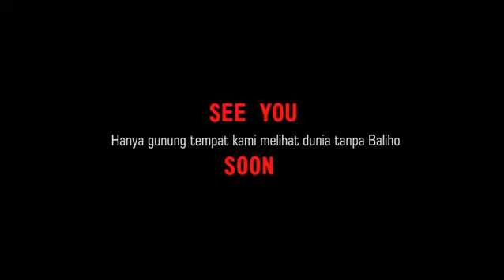Coming Soon Pendakian Gunung Ciremai